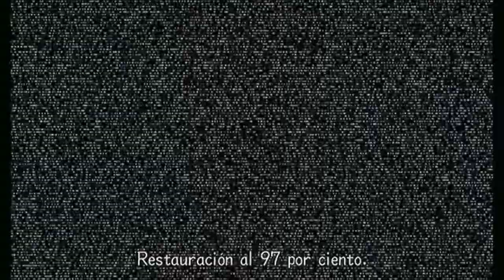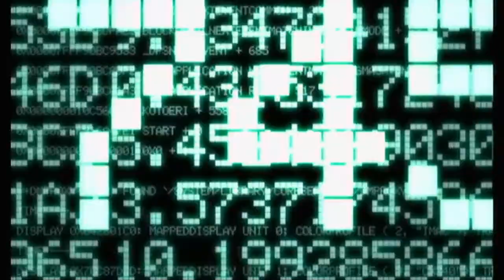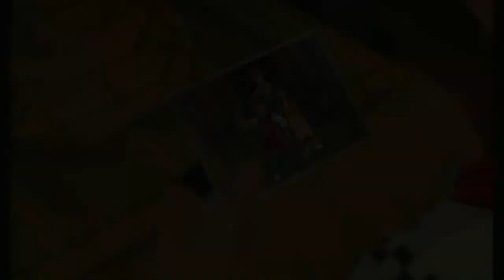Kingdom Hearts HD 2.5 ReMIX | KH II FM "Villa Crepúsculo - Dia 5" | Parte 5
Hola! Seguimos la aventura Kingdom Hearts II Final Mix! Hoy veremos el quinto dia de Roxas en Villa Crepúsculo!! espero q lo disfruteis a tope tanto como yo! like y fav ayudan! gracias!!!